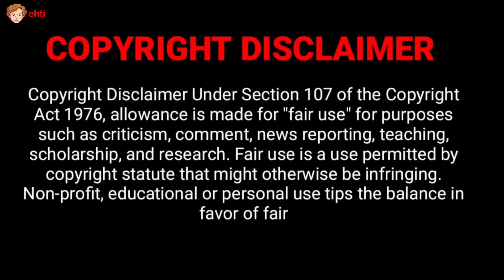Brent Rivera vs Salish Matter | Lifestyle, Comparison, Biography, Facts